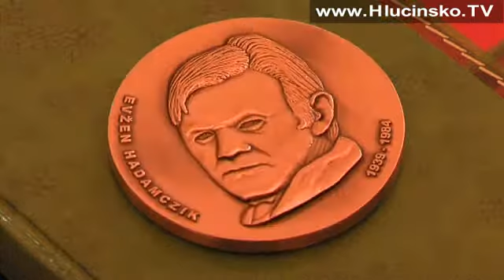Kravaře: Setkání mikroregionu Západ (11.1.2011)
V předsálí rytířského sálu na zámku v Kravařích proběhlo další setkání mikroregionu Hlučínsko Západ oblast Kravařska.